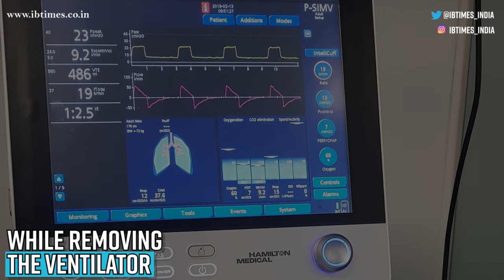Hindu doctor from Kerala recites Islamic prayers for Covid patient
Dr. Rekha Krishnan is working in a private hospital in Palakkad, and her noble act is receiving positive responses from all corners

Indian-Americans recorded highest rate of voting in 2020 US Presidential poll